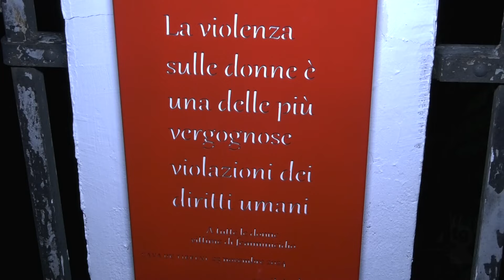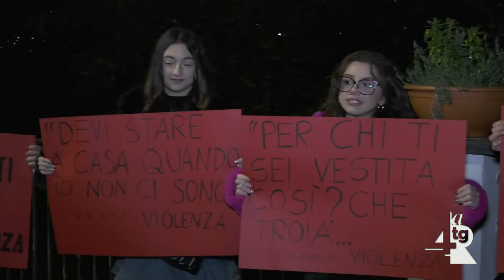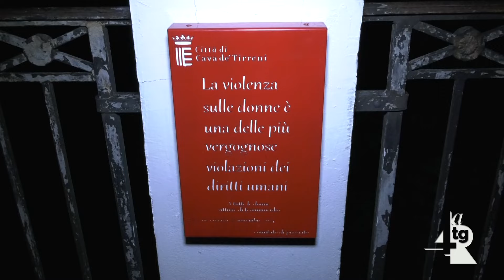Cava de' Tirreni: inaugurata una panchina rossa alla frazione Pregiato